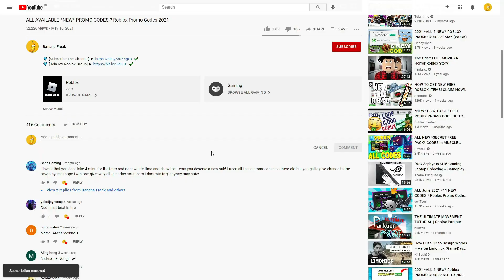ALL NEW ROBLOX [UPDATE] Shindo Life SECRET *OP* CODES! | ROBLOX 2022 CODES